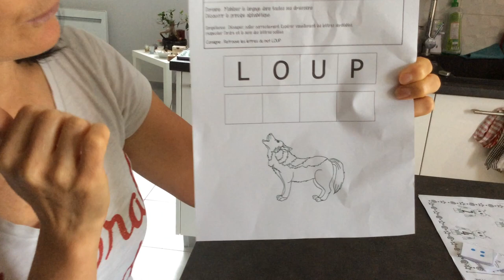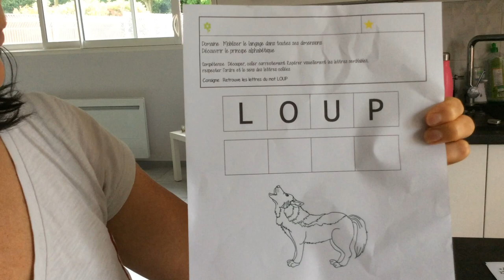lecture le mot loup